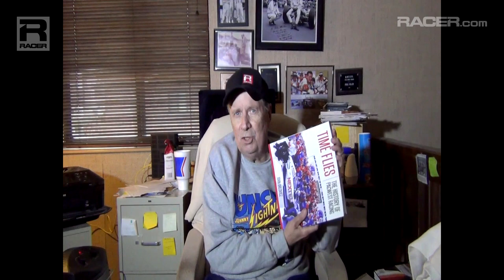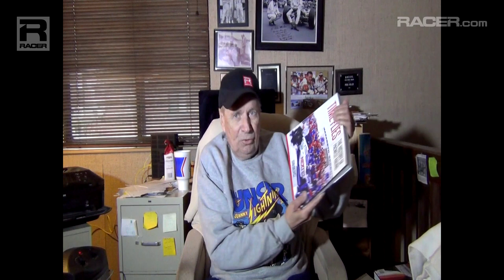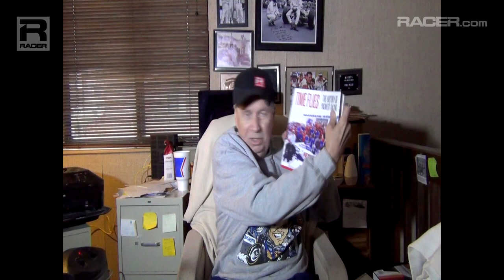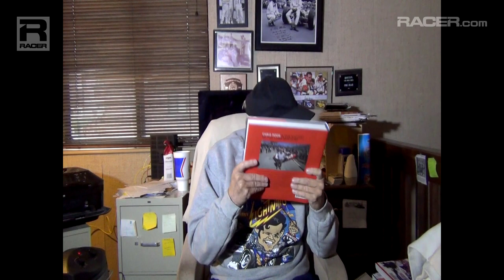RACER: Robin Miller's Gift Guide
Robin Miller shares some of his favorite items to buy for yourself, or the racing fans in your life.